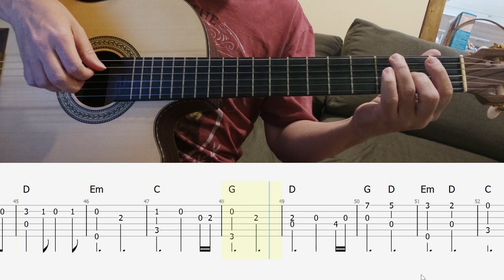Perfect [Fingerstyle EASY]